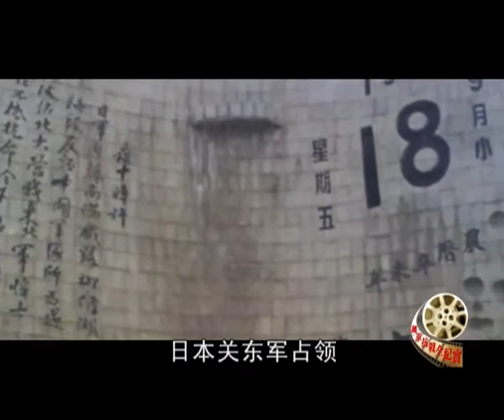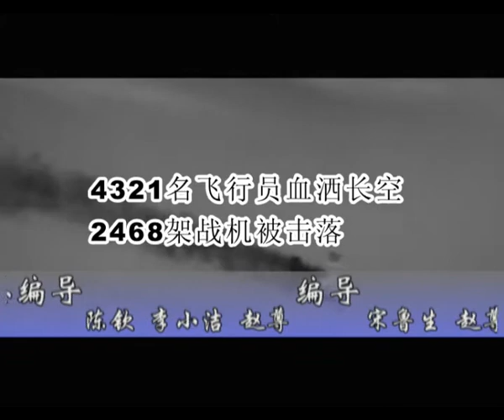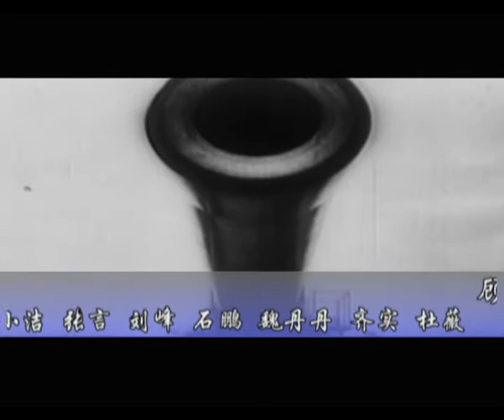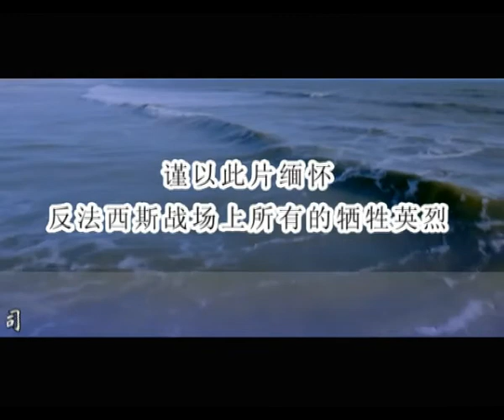抗战全纪实 第27集 远征入缅作战之青年十万兵